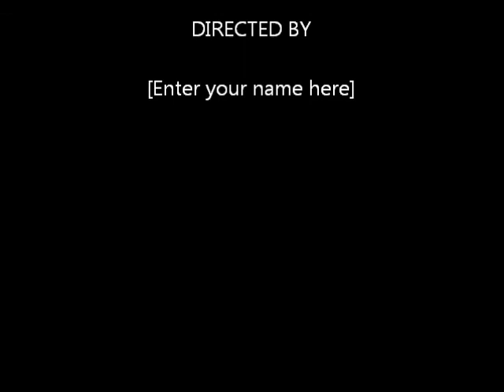Martinu Sonata mvt 2 -Steve Larson, viola & Elise Dejardins, piano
Senior Artist Teacher, The Hartt School (CT)

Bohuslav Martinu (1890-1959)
Sonata No.1 for Viola and Piano (1955)
II. Allegro non troppo
(second of two movements)
Performed live, Oct.10, 2009, Salle Claude-Champagne, l'Université de Montréal, as part of the 2009 Canadian Viola Festival.